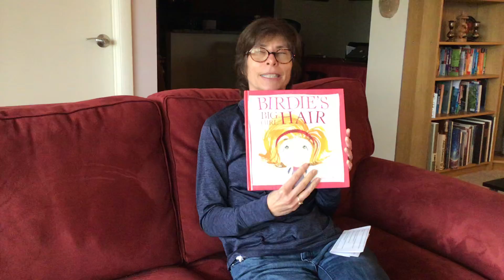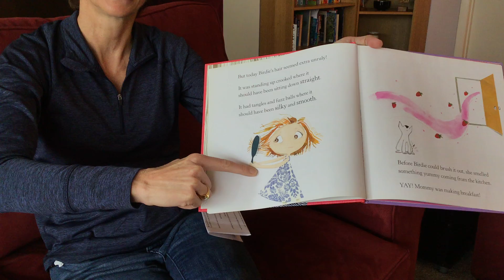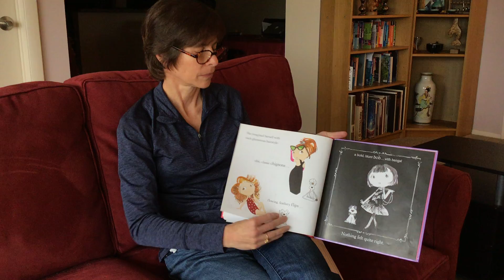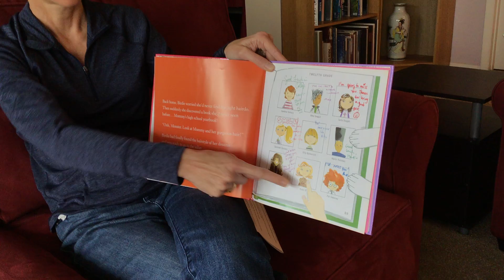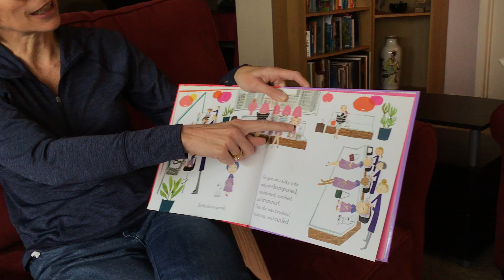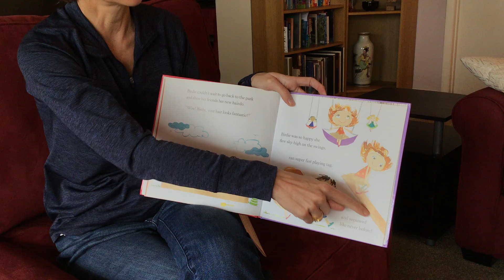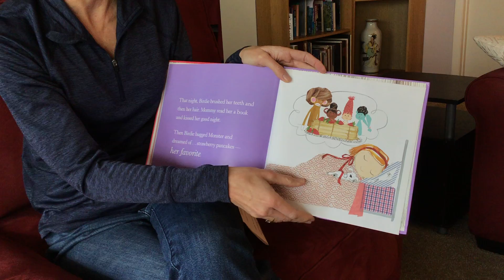Volunteer Ms. Karen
reads "Birdie's Big Girl Hair"